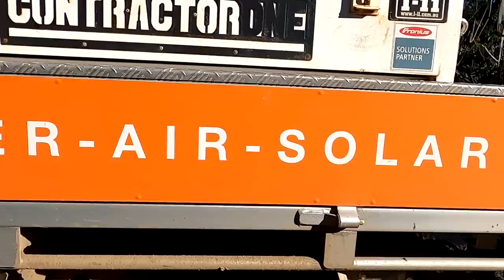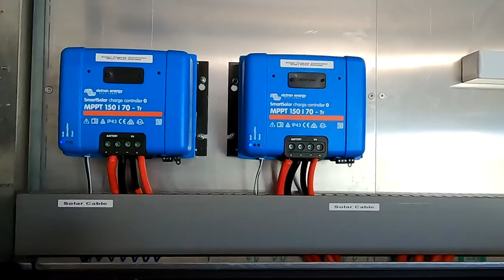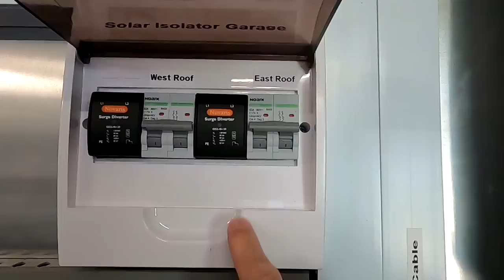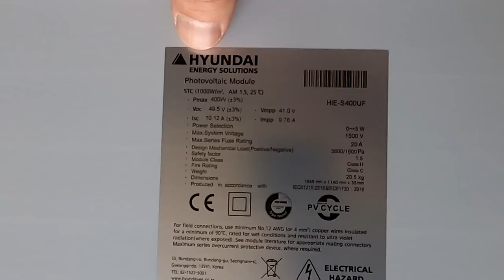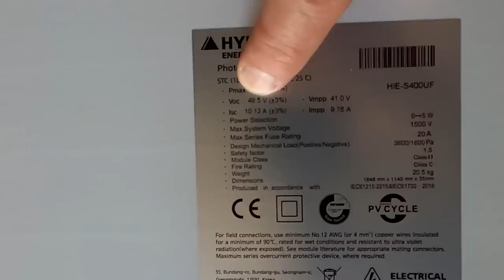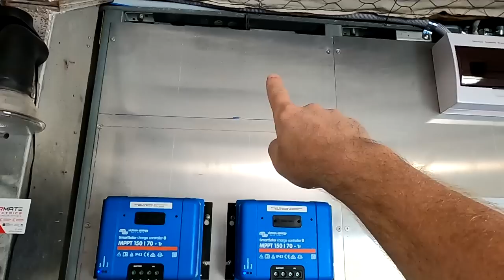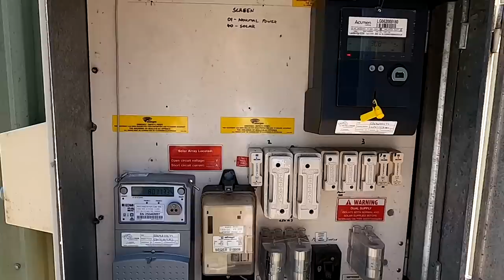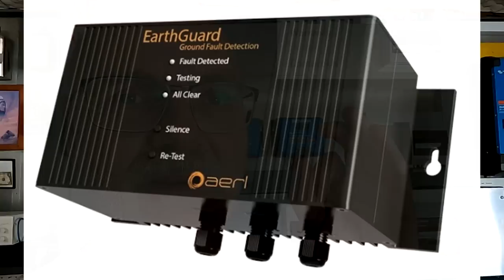I booked an Electrician to check on my DIY Solar-Battery System.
Last week, the electrician was in the Off-Grid-Garage. As the system grows bigger and bigger, I felt it was time to get someone professional in to check on safety but also make some recommendations on what to do with the solar installation on the roof.
So far so good. I was a bit relieved, that there was no major problem with the design or system itself. Just a few things need improvement and upgrade. We also need to install a ground fault alarm which the electrician will do. For the aging solar panels on the roof, he made an interesting suggestion which I find more and more attractive... The STCs can really save you some money. But will I go this way?

Links of videos I mentioned:
Connect the Multiplus to any other inverter in SERIES. Here's the comprehensive test and set up!

Great "Next Gen" AOLithium Batteries (4000 cycles, Bluetooth, CALB cells)

The Sunfunkit DIY battery. Great product to build your own 12V battery. Video Review

Take a live sneak peak at the Off-Grid-Garage in the Victron VRM World (link at top of the page):

Please don't leave any nasty words or links in your reply. YouTube will not publish your comment in this case.